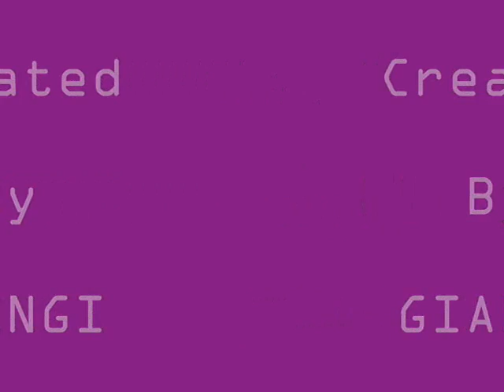La Miglior Giocata Calcistica Mai Vista ( Pivot )